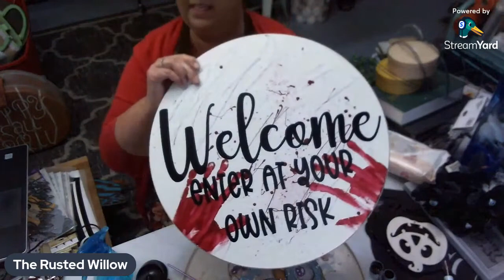Halloween👻 Week with Crafty Creators Community🎃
Thank you so much for your support and stopping by! 😍

This is not a sponsored post; all my opinions are my own.😊

XOXO
Tammie Fletchall
The Rusted Willow